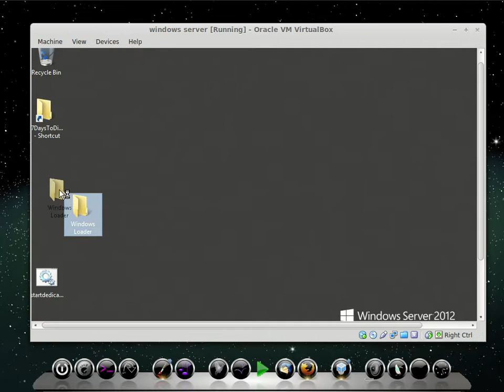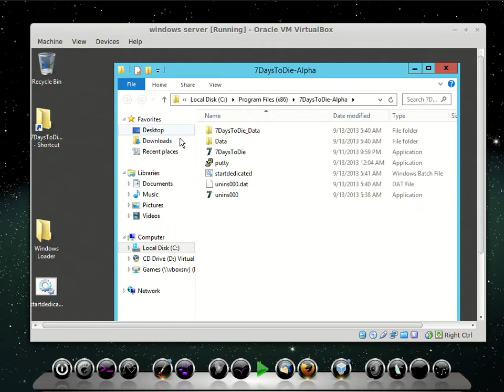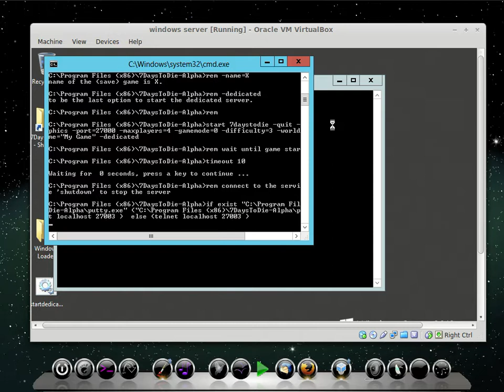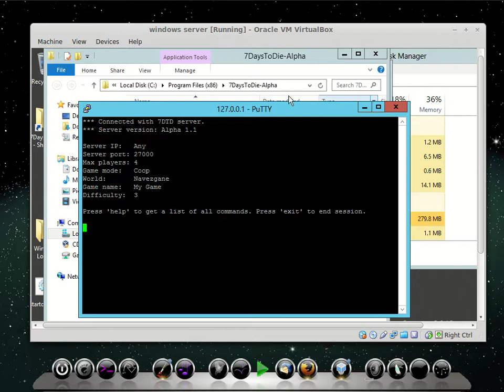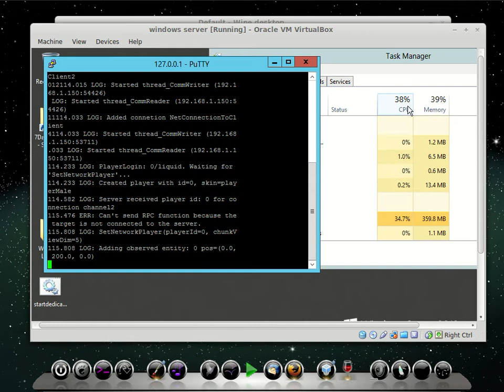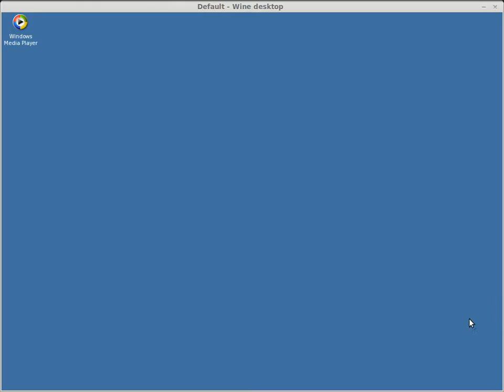7 days to die on linux and virtual box server setup (Alpha 1.1)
I set up a virtual windows 2012 server in linux using virtual box.  After running it I connect to the server in linux using wine 1.7.1  If anyone wants me to do a full tutorial just let me know in a comment and Ill put one up.  This video only shows it working and does not explain port forwarding, etc.  this does not use Hamachi..  press like!!